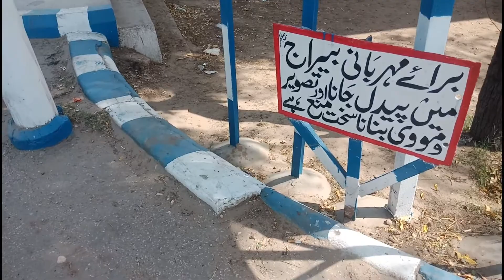Daariya Sindh Ki Saair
Aslam O Alikum Friends Kesy Hain Aap Saab Umeed Krta Hn Khairyat Sy Hn Gay Aap Saab Friends Main Aap Saab Ky Liya Or BHi Entertainment Or Traveling Vlog And Food Challenge Laon Ga Insallah Aap SaaB Bs Esy He Pyaar Dety Rhn Like Krn Subscribe Krn Shahbaz Ali Channel Ko And Friends Aap Saab Ka Thank You So Much Itna Pyaar deny Ka ..